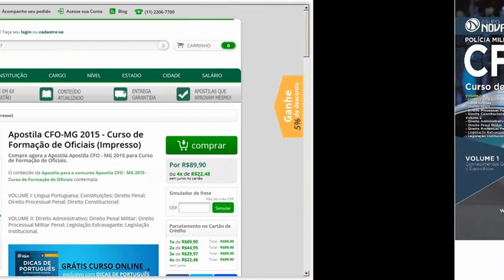Apostila CFO-MG 2015 - Formação de Oficiais da PM-MG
O conteúdo da Apostila para o concurso Apostila CFO - MG 2015 - Curso de Formação de Oficiais contempla:

VOLUME I: Língua Portuguesa; Constituições; Direito Penal; Direito Processual Penal; Direito Constitucional;

VOLUME II: Direito Administrativo; Direito Penal Militar; Direito Processual Militar Penal; Legislação Extravagante; Legislação Institucional.

A Apostila para o concurso Apostila CFO - MG 2015 foi atualizada com base no edital publicado recentemente o que torna o seu conteúdo atual e relevante.

Mais Informações sobre o Concurso:

Vagas: 120
Inscrições: até 2 de setembro
Salário: até R$ 5.769,43
Taxa de Inscrição: R$173,00
Provas da primeira etapa: 04 de outubro